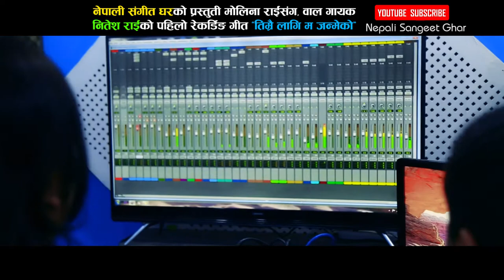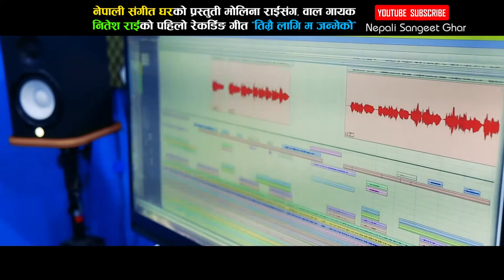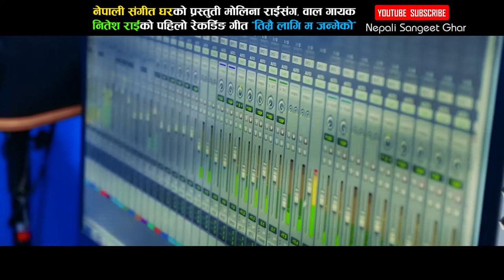गायक नितेश राईलाई कसले विश्वास घात गरे त ? यो मार्मिक गीतबाट थाहा पाउनु हुनेछ, Yo Man - Nitesh Rai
Watch new Modern song 2074/2017 Ma Janmeko Timrai Lagi by Nitesh Rai only on Nepali Sangeet Ghar's official YouTube channel.

Ma Janmeko Timrai Lagi
Vocal - Nitesh Rai
Lyrics - Kalpana Sapkota "Kanchan'
Arrange - Sundar LAma
Studio - Sworlipi Recording Studio

Camera: Sarbesh Baidya
Visual Edit : Adhinayak M. Sherchan
Post Pod:- SAHARA Films & Entertainment